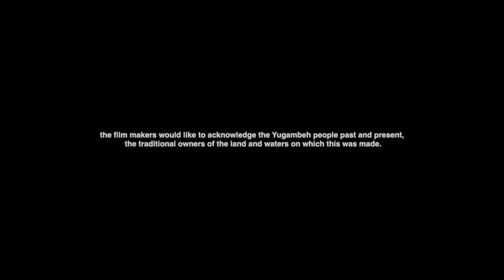Morning Jazz FM — A Gentle Guide Towards Being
How we take our morning trip is how we exist with each other in our days. Coming together starts with approaching ourselves, and in this short film, we find a gentle guide.

‘Morning Jazz FM With Special Guest Danna Faulds’, starring Golda Guido, was shot on 16mm on Yugambeh country, Australia.

Directed by Lily Cotter & Jack Birtles
Poem by Lily Cotter
Harp by Lisa Kelly